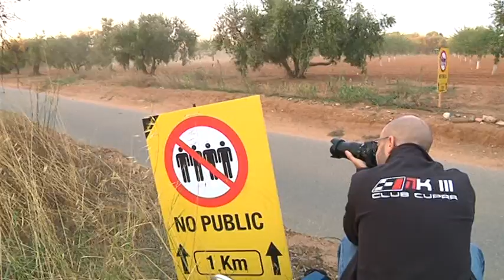El millor ral·li del món continuarà a Salou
Del 25 al 28 d'octubre la millor prova del planeta se celebrarà una vegada més a casa nostra. La cita arrencarà amb el tradicional shackedown d'Emprius i mantindrà l'espectacular tram del Passeig Jaume I.